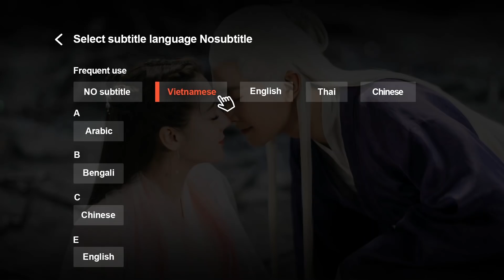Trailer | Định Mệnh Anh Yêu Em - Tập 33 (Vietsub) | Ngôn Tình Hiện Đại | Hình Chiêu Lâm, Lương Khiết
►"Định Mệnh Anh Yêu Em " được chiếu trọn bộ trên ứng dụng WeTV bắt đầu vào 05/06/2020, 19h00 thứ sáu, thứ 7 tuần đầu tiên và từ tuần thứ hai 19h00 mỗi thứ 3, thứ 4, thứ 5 hàng tuần.
►Tại WeTV Youtube Channel chúng ta có gì: 3 Tập đầu và các phân cảnh Highlight cũng như Trailer các tập tiếp theo luôn được update trên WeTV Youtube Channel. Mọi người cùng đón xem nhé!!

Phim: Định Mệnh Anh Yêu Em - You're My Destiny
Diễn viên: Hình Chiêu Lâm, Lương Khiết, Phó Tinh, Lý Cửu Lâm

Được Remake lại từ tác phẩm Định Mệnh Anh Yêu Em năm 2008. Phim có nội dung nói về nữ biên tập mỹ thuật vụng về, tốt bụng Trần Gia Hân (Lương Khiết) tình cờ gặp gỡ người thừa kế Vương Tích Dực (Hình Chiêu Lâm) trên chuyến tàu đến Hungary. Vì một hiểu lầm, cả hai đã xảy ra tình một đêm. Sau đó, Trần Gia Hân có thai. Định mệnh đã cột chặt hai người họ với nhau từ khi ấy. Sau khi có thai, Trần Gia Hân quyết định từ bỏ sự nghiệp biên tập chỉ vừa mới bắt đầu,  một lòng mong muốn vun vén xây dựng tổ ấm nhỏ cùng Vương Tích Dực, nhưng mọi chuyện lại chẳng hề đơn giản đến thế. Nhất là khi người yêu cũ của Vương Tích Dực đã quay về…

Đứng trước Anna, nghệ sĩ múa ballet quốc tế, một cô gái xinh đẹp lại thông minh, Trần Gia Hân tự ti và mặc cảm tội lỗi, cho rằng mình chính là người thứ ba xen vào chuyện tình của cặp đôi đẹp như mơ này. Đau khổ hơn, Trần Gia Hân đã yêu Vương Tích Dực mà anh lại vẫn ngày ngày ở bên bạn gái cũ, thiếu quan tâm đến cô và đứa con trong bụng. Tai nạn ập đến khiến Trần Gia Hân xảy thai, quá đau lòng, cô quyết định rời đi…

Khi mọi hiểu lầm được làm sáng tỏ, Vương Tích Dực quyết định theo đuổi Trần Gia Hân, thì bên cạnh cô lúc này là một cha xứ điển trai, người luôn lắng nghe mọi vui buồn của cô bấy lâu